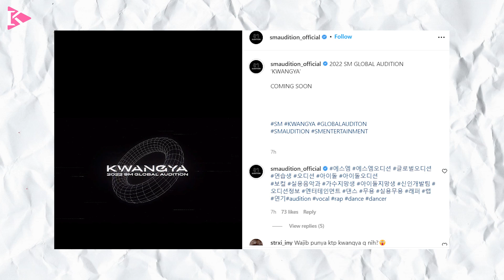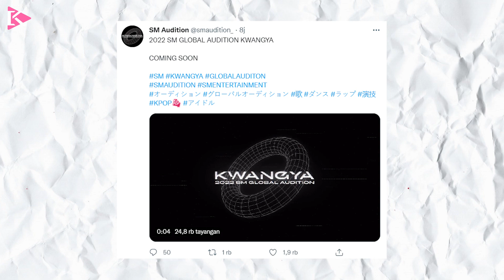SM Entertainment Umumkan SM Global Audition ‘Kwangya’ 2022 Dalam Waktu Dekat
SM Entertainment merupakan agensi big three terbesar di Korea Selatan, agensi ini telah banyak mengeluarkan banyak artis dan idol sukses nan berbakat.
Agensi ini berhasil mendebutkan boygrup dan girlgrup baru di tiap generasi Kpop, namun sebelum mengeluarkan artis dan idol tersebut, SM Entertainment selalu mencari potensi dan bakat dari seluruh trainee yang lolos audisi. Mereka membuka audisi dari banyak negara di seluruh dunia.
Hari ini, tepatnya senin 24 Januari 2022, melalui akun SNS khusus audisi, SM Entertainment mengumumkan dalam waktu dekat akan mengadakan ‘2022 SM Kwangya Global Audition’.